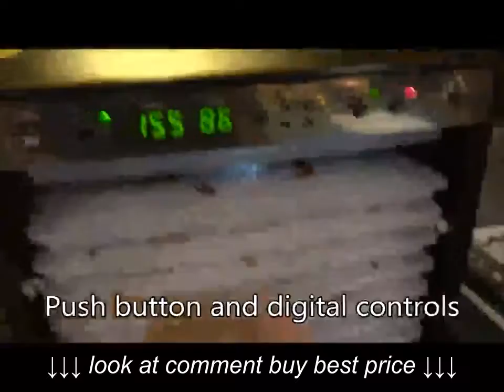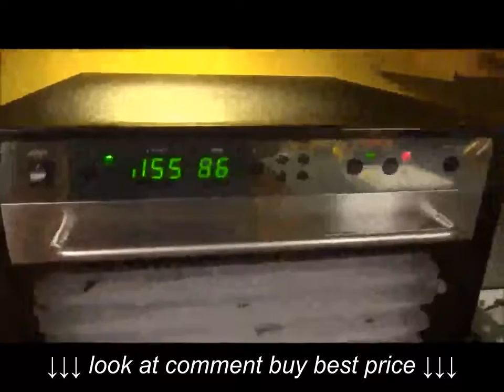Test Tribest Sedona Combo SD P9150 B Food Dehydrator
Test Tribest Sedona Combo SD P9150 B Food Dehydrator, Test Tribest Sedona Combo SD P9150 B Food Dehydrator